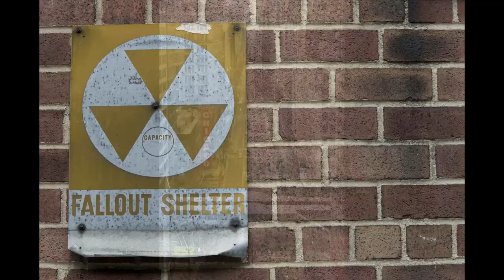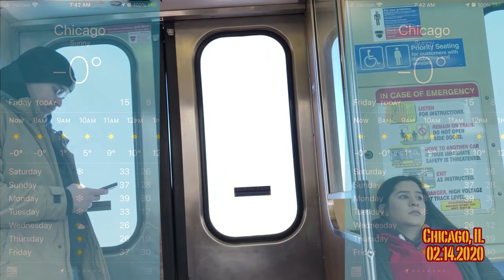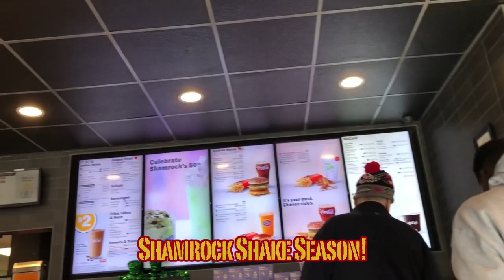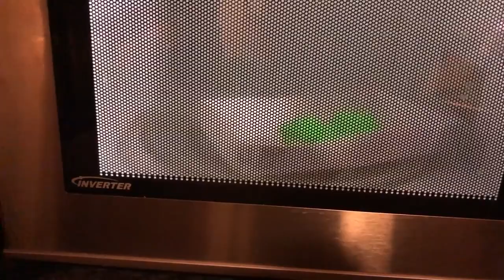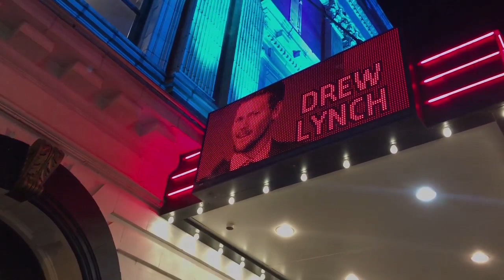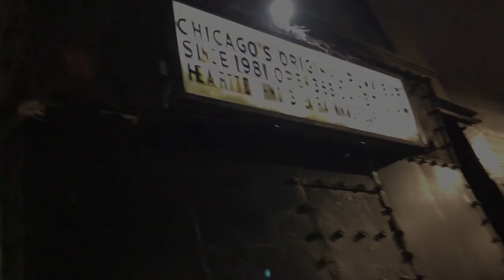A Shared Life: Winter In Chicago - Apocalypse Edition (January -March 2020)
Clips include:
Jan 1 - New Years Day Commute
Jan 3 - Murder Mystery Dinner
Jan 9 - Garbage Truck Stuffed Animals & “Those Aren’t My Pants”
Jan 17 - Uptown filming & Blizzard
Jan 18 - Birthday Dance Party @ Jesus People USA
Jan 24 - Uptown fog
Jan 28 - Police Activity @ Chicago Transit Authority Roosevelt Station

Feb 11 - Rats on the tracks Roosevelt Station
Feb 13 - A Hard day at work
Feb 14 - subzero Vaentine's Day
Feb 15 - Nocturna Chicago @ Metro Chicago
Feb 19 - Shamrock Shake Season!
Feb 22 - Microwaving Peeps
Feb 26 - Stein & Soap Bubbles

March 7 - Private Ollie Mob Meet Up at Palermos of 63rd & Flatfoot 56 show
March 8 - Drew Lynch Speech Therapy @ The Vic Theatre
March 12 - Hangs with Vermin Supreme for President @ Cobra Lounge & EXIT
March 13 - Dropping off Vermin Supreme for Overlord of Planet Earth
March 16 - Apocalypse day 1 & a shamrock shake
March 17 - Saint Patrick's Day, Election Day shamrock shake season ends (Apocalypse day 2)
March 22 - Snow on the first day of spring (Apocalypse day 7)
March 23 - socially distant commute (Apocalypse day 8)
March 25 - Missing The Pittsburgh Penguins game (Apocalypse day 10)
March 28 - Cooking the last of our venison (Apocalypse day 13)
March 30 - Graffiti on the morning commute (Apocalypse day 15)
March 31 - Empty Chicago during the commute (Apocalypse day 16)

Additional soundtrack is "Tornado In The Winter" by The Trigger Code & "Nothing" by Ballydowse

Filmed using and iPhone 6 & 8 by Elphie & Joel A. Swanson. Titles created using Motion 4 on a Macbook by Joel A. Swanson. Edited using Final Cut Pro on a Mac Mini by Joel A. Swanson
aTigerRAWkFilm.blogspot.com